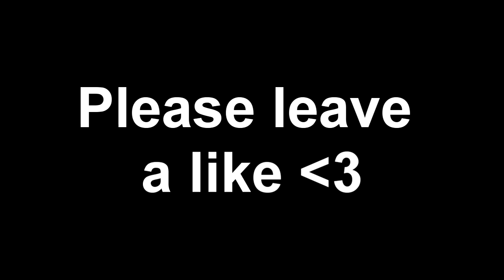I GOT THE NEW SNIPER!!! (Funny Reaction)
Fist bumps for everyone!
            *Fist Bump*